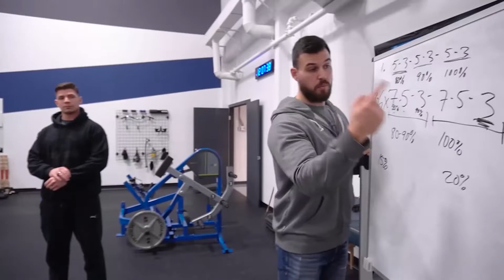Mange, dort et Powerlift! | #178. François Gagné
Dans le podcast de cette semaine, coach William reçoit François Gagné, propriétaire et kinésiologue chez Barbell Rive-Nord, et discutent de sujets tels que :

Timecodes
0:00 - Introduction
3:45 - La chose la plus importante pour être un bon powerlifter
7:35 - Son histoire avant le powerlifting
10:27 - Le powerlifting est-il autant avancé au Canada qu'aux autres pays?
12:20 - L'évolution du powerlifting depuis les dernières années
14:57 - Est-ce que la forme physique est en corrélation avec les blessures?
18:55 - Le mindset lorsqu'on soulève un nouveau PR
21:05 - La plus grande force de Barbell Rive-Nord
24:30 - Sa formation post universitaire pour le powerlifting
28:15 - Le concept de "deload" dans l'entraînement en powerlifting
32:30 - Le powerlifting, est-ce, que des exercices avec des barres?
35:35 - Étirement dynamique, foam roller, est-ce pratique pour le powerlifting ?
39:00 - Les règlements et juges lors des compétitions
39:55 - La préparation avant un "meet"
45:05 - La question qui tue!
48:42 - Les questions en rafale
56:45 - À quel endroit peut-on retrouver Barbell Rive-Nord et François Gagné?

Quantum Training